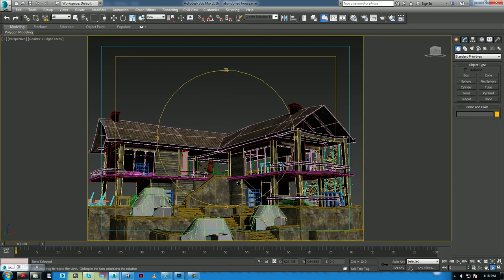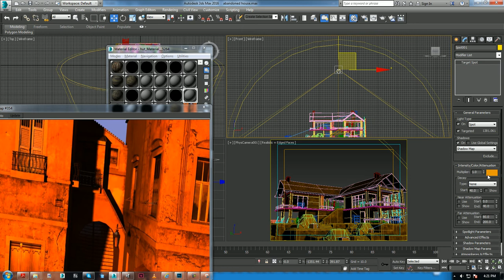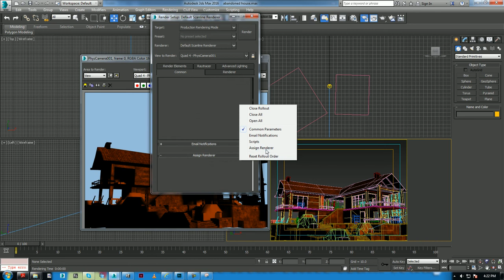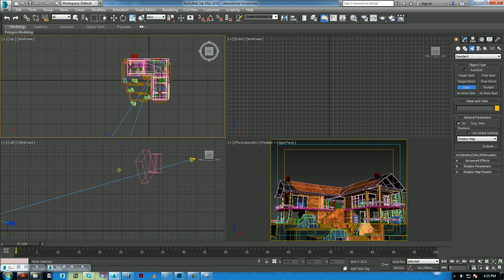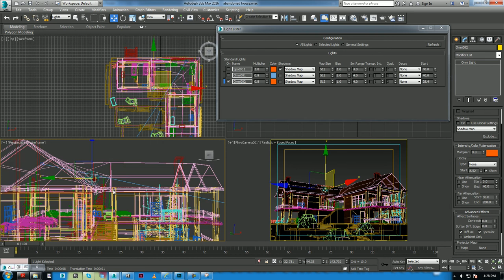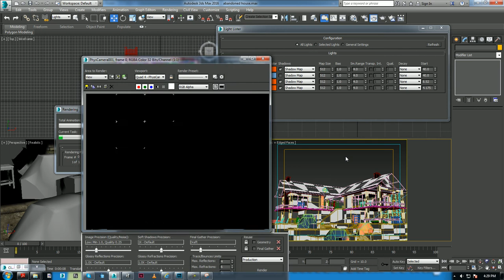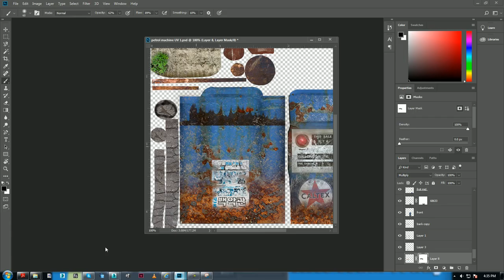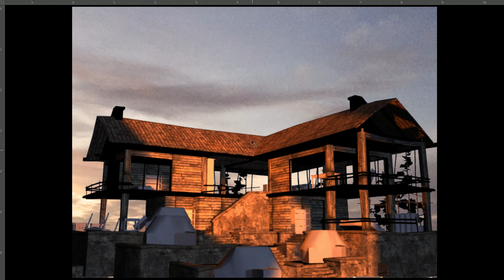How To Make Sunset Scene In sunset lighitng in 3ds max | lighting tutorial for beginners